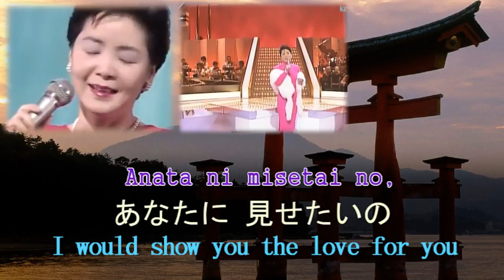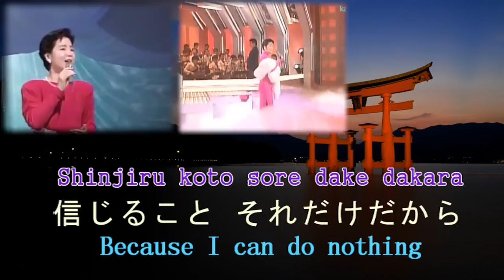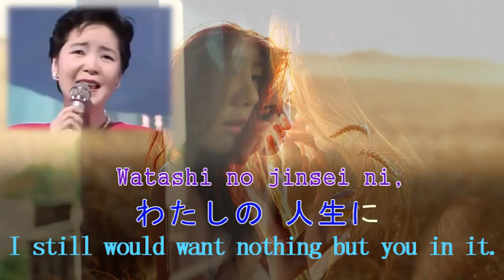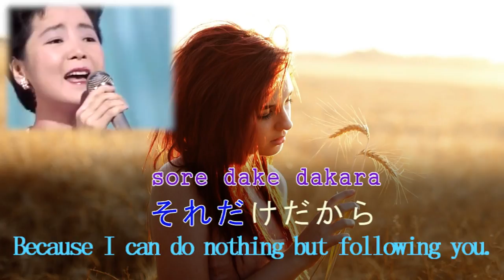別れの予感 Wakare no Yokan, Teresa Teng